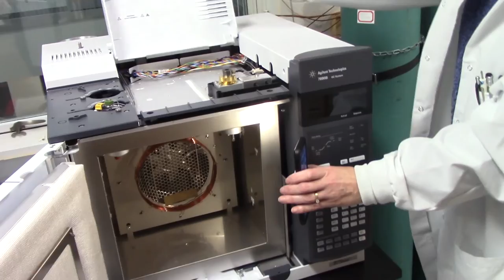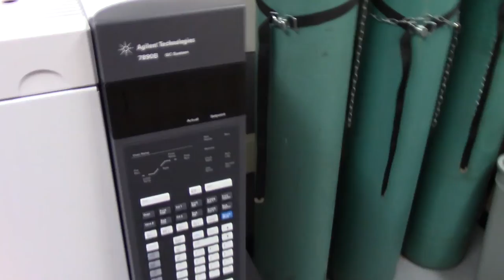Exp 6 Gas chromatograph walkthrough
A tour of the graph chromatograph used in CHM101 lab at Union College.